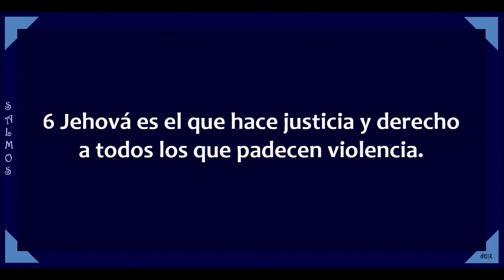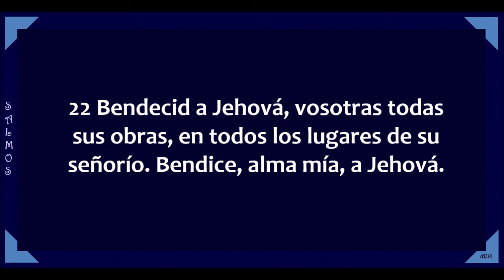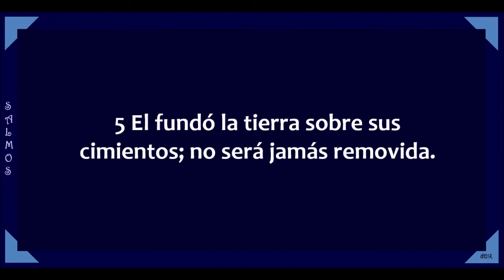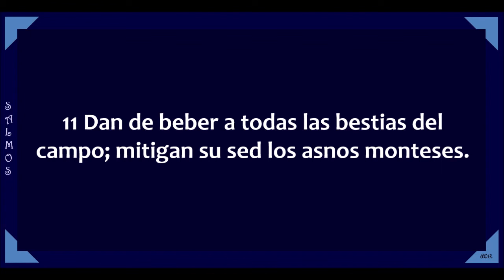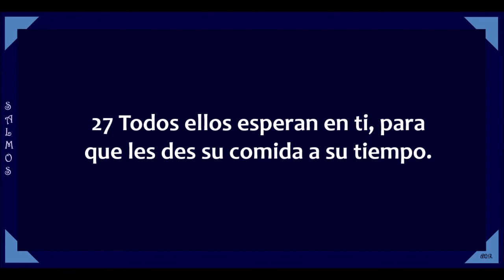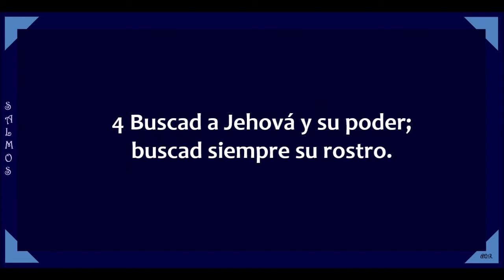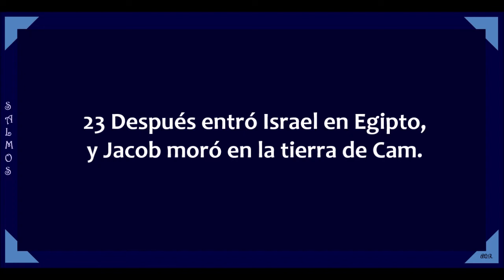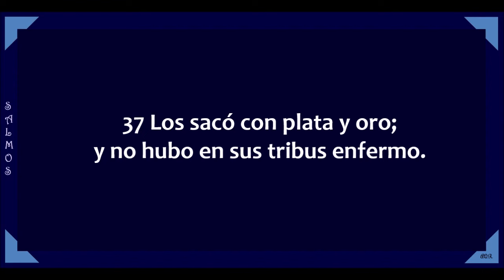Salmos 103 - 105